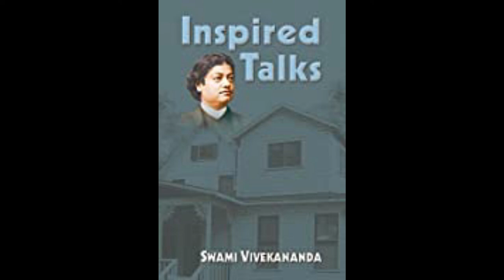02 Inspired Talks